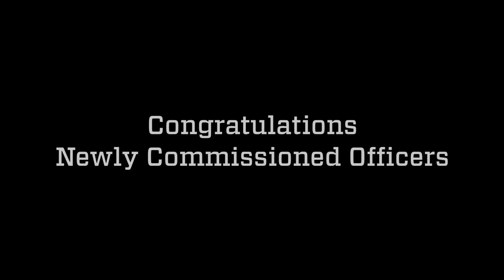ROTC Commissioning Ceremony May 2019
The Army Reserve Officers Training Corps and Naval Reserve Officers Training Corps of Hampton Roads joined together for the Spring Commissionaring Ceremony at Old Dominion Unviersity.  16 Cadets and 13 Midshipmen were commissioned during the ceremony.  Thank you, newly commissioned officers, for your service to our country.